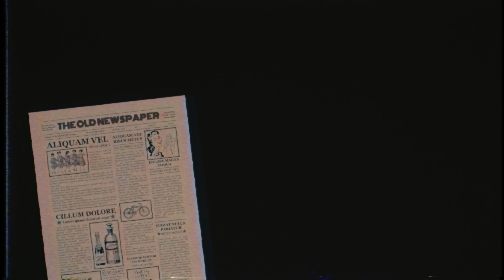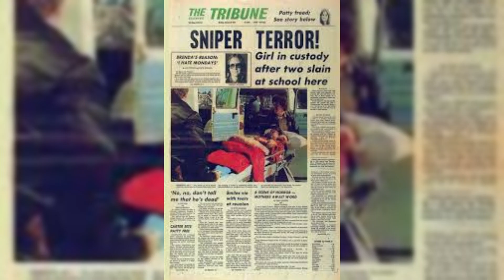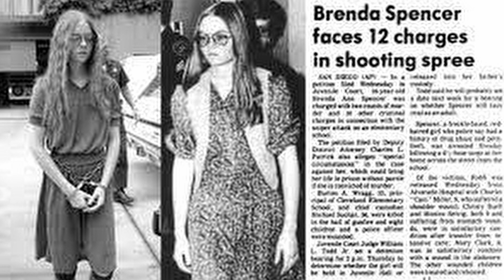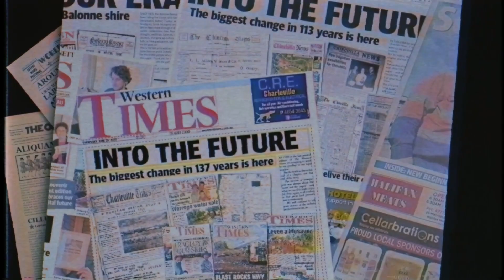Brenda Spencer (16 yaşında ABD tarihindeki ilk keskin nişancı)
Brenda Spencer
29 Ocak 1979'da 16 yaşındaki Brenda Spencer, ailesinin evinin karşısındaki evden 22 kalibrelik bir tüfekle San Diego'daki Grover Cleveland İlköğretim Okulu'na ateş ettiğinde iki kişiyi öldürdü ve dokuz kişiyi yaraladı.
İyi seyirler...